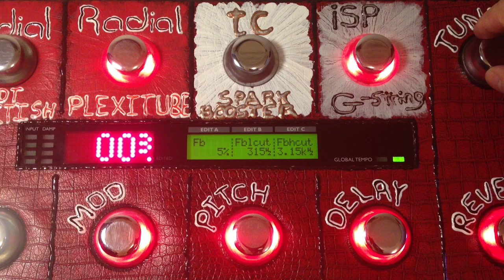Retro-Presets (Space Age Love Song)